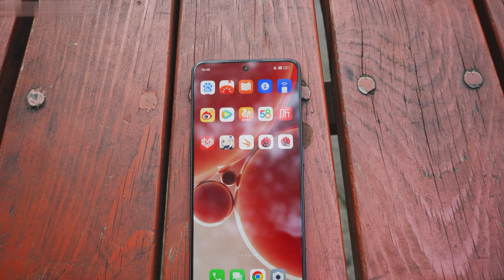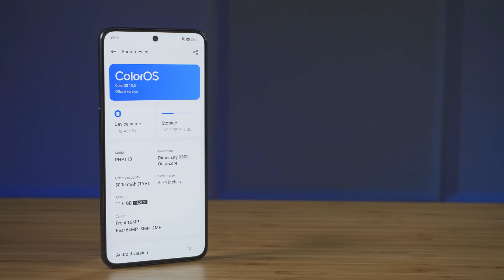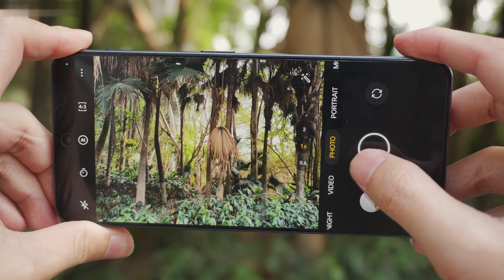OnePlus Nord 3 Unboxing & Price | Indian Variant Leak 🔥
in this video talk bout oneplus nord 3 and nord 3 specs and oneplus nord 3 unboxing video release also oneplus nord 3 price in india leak 8GB and 128GB oneplus nord 3 india variant price oneplus nord 3 launch date in india 5th of july 2023 and oneplus nord 3 5g camera and nord 3 5g gaming test
also nord 3 oneplus 5th july nord 3 launch date oneplus nord 3 india launch date out oneplus nord 3 5g unboxing video is out so watch full video for detail information